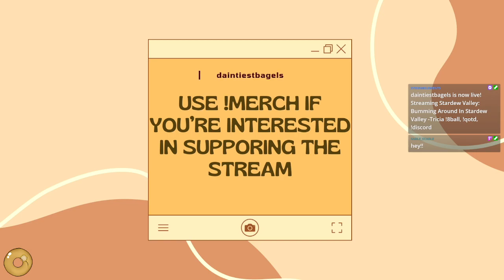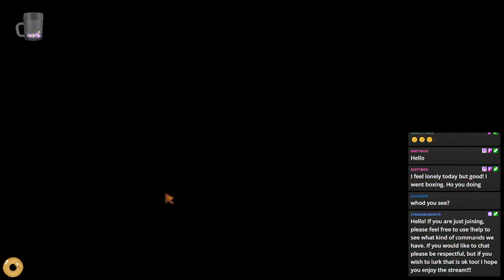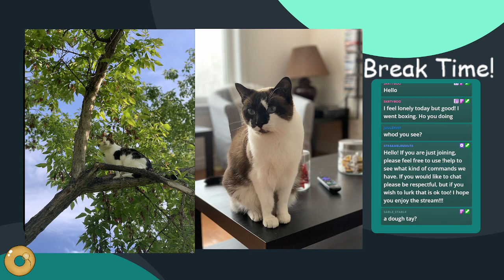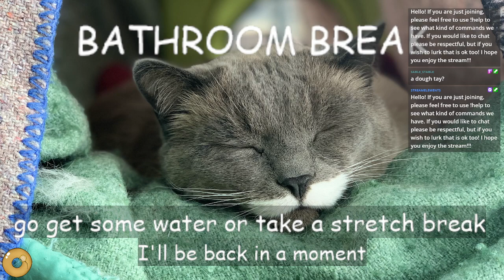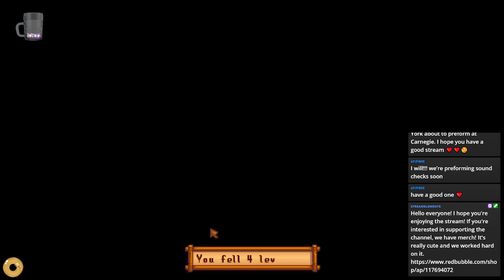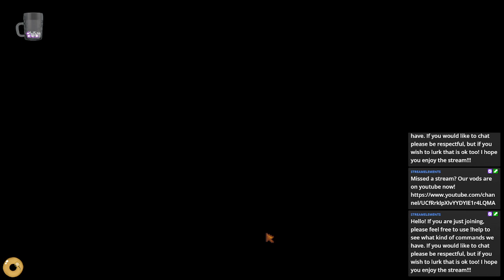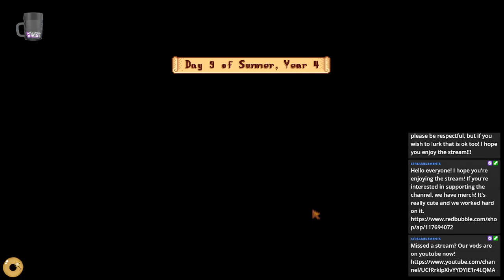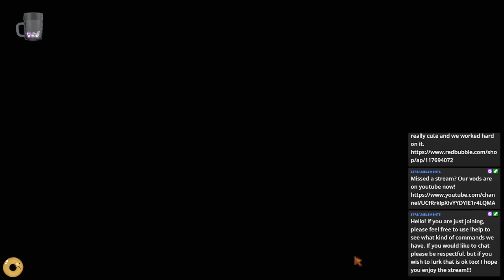CAN I GET TO LEVEL 100 IN THE SKULL CAVERNS?